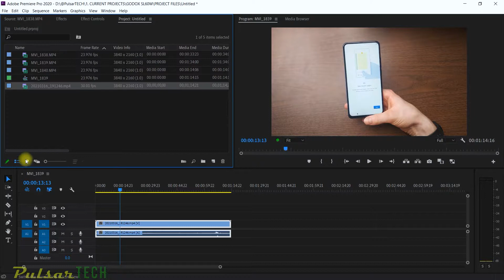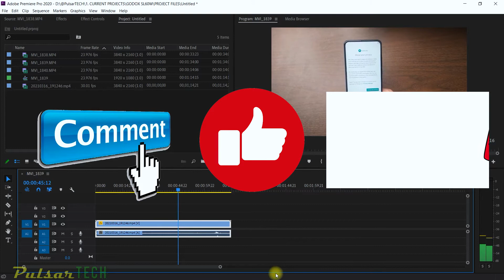HOW TO CHANGE SEQUENCE RESOLUTION IN ADOBE PREMIERE PRO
HOW TO CHANGE SEQUENCE RESOLUTION IN ADOBE PREMIERE PRO // There are a few ways how you can set sequence settings resolution. One way would be to create a sequence from the media file and Premiere Pro will automatically set sequence resolution and frame rate based on the properties of that media file.

But what if the sequence has already been created and you would like to change resolution afterward. Then you can go to Sequence menu → Sequence settings → Video frame size → OK. That's it!